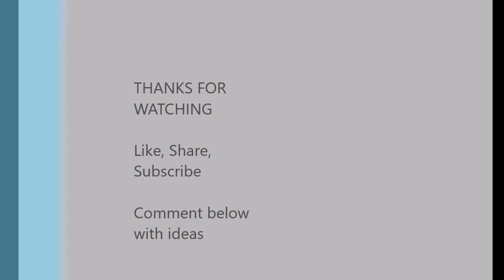Sim & Tam Jiztastic